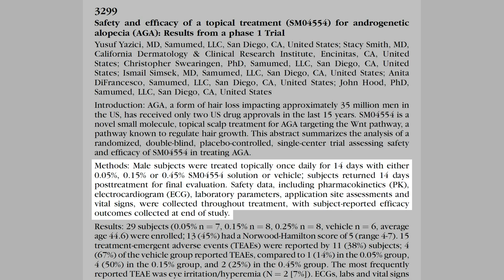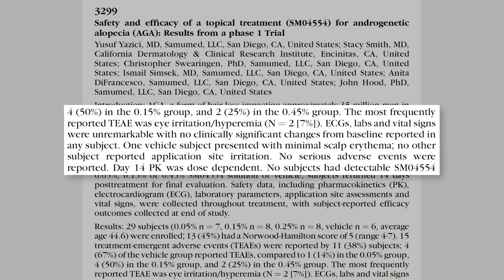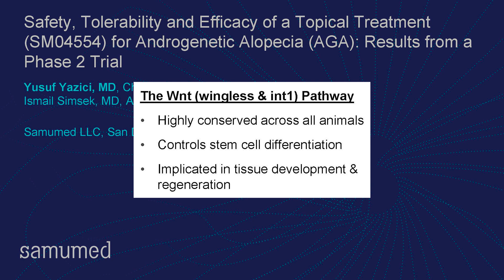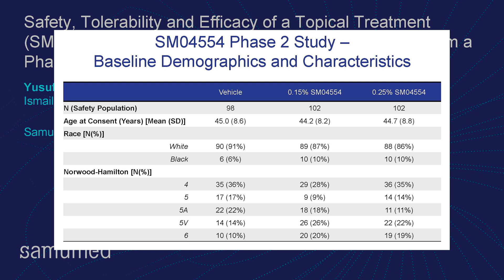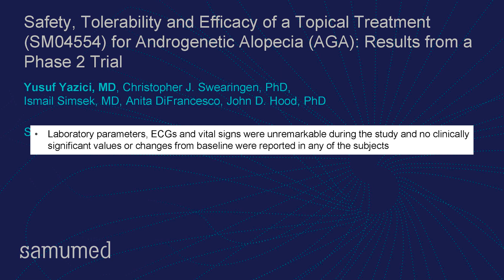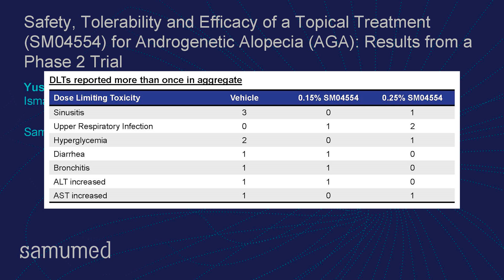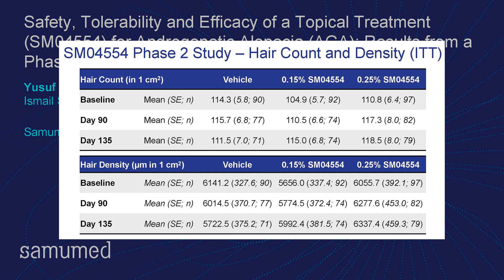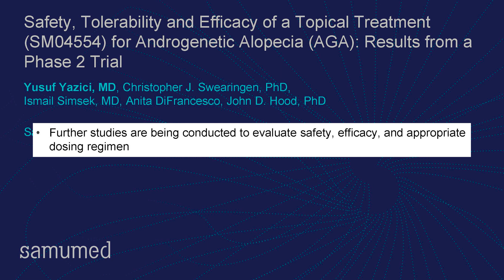El Poder De SM04554 Para Recuperar El Pelo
En este vídeo vamos a analizar la eficacia y la seguridad del compuesto SM04554 para tratar la alopecia androgenética. Si quieres saber la respuesta a estos temas y si quieres llevarte alguna que otra sorpresa, quédate hasta el final.

𝗖𝗼𝗻𝘁𝗲𝗻𝗶𝗱𝗼
0:00 - Intro
0:25 - Vuestros comentarios
1:02 - La vía de la Wnt
2:02 - ¿Qué dice la ciencia?
2:12 - Ensayo de Fase 1
5:36 - Ensayo de Fase 2
11:04 - Lo que debes saber
12:10 - ¿Cuál será el compuesto del futuro?

Saw Palmetto:
Champú anticaída con Cafeína y Saw Palmetto (sin parabenos, siliconas ni sulfatos):
Dermaroller:
0,25mm | 0,50mm | 1,00mm | 1,50mm